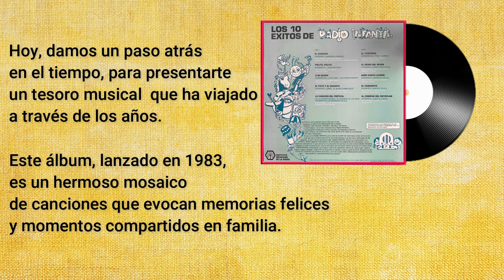Los 10 éxitos de Radio Infantil - Presentación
Transportándote en el tiempo, te presentamos "Los 10 Éxitos de Radio Infantil", un valioso álbum de 1983 que encierra una encantadora colección de canciones evocadoras de momentos familiares y felices.
En una era en la que los vinilos y las cintas eran la puerta de entrada a la música, este álbum se convirtió en un elemento esencial en muchos hogares al ser un testimonio nostálgico de la simplicidad y la maravilla de tiempos pasados.
Más que un simple disco, "Los 10 Éxitos de Radio Infantil" actúa como una cápsula del tiempo, enlazándonos con un pasado de risas, aprendizaje y alegría.
Te invitamos a revivir estos momentos especiales y a compartirlos con las nuevas generaciones para que también puedan experimentar su encanto atemporal.
Cabe destacar que la selección de canciones se basó en las elecciones de los oyentes, quienes las solicitaban a través de los teléfonos de Radio Infantil, y se agradece sinceramente a los artistas y sellos discográficos por su contribución en la creación de esta invaluable joya musical.